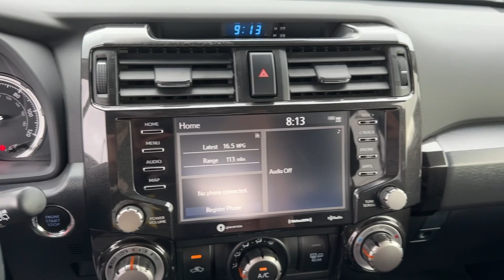2023 Toyota 4Runner TRD Off-Road GA Marietta, Smyrna, Kennesaw, Roswell, Sandy Springs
Pre-Owned 2023 Toyota 4Runner TRD Off-Road available at Marietta Toyota located in 750 Cobb Pkwy SE, Marietta, GA, 30060. Servicing the Marietta, Smyrna, Kennesaw, Roswell, Sandy Springs area.

Your next car could be the  2023  Toyota 4Runner.  Enjoy a view of this rugged Toyota 4Runner, the iconic, family-friendly vehicle with serious off-road capability, a comfortable interior, and an intrepid soul. The following are some of this vehicles highlighted options: Apple Carplay®/Android Auto®, Navigation System, Keyless Entry, Heated Mirrors, Fog Lamps, Satellite Radio, Active Suspension System, Back-Up Camera, Steering Wheel Audio Controls, Electronic Stability Control. Rugged trail machine meets reliable family hauler in this capable 4Runner. See for yourself when you take it out for a test drive. Our professional staff looks forward to giving you excellent service!